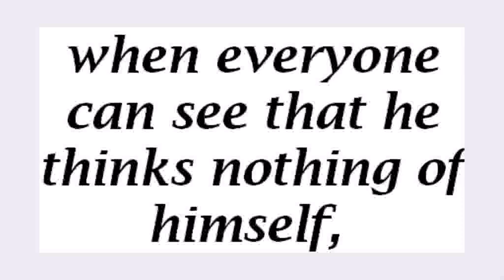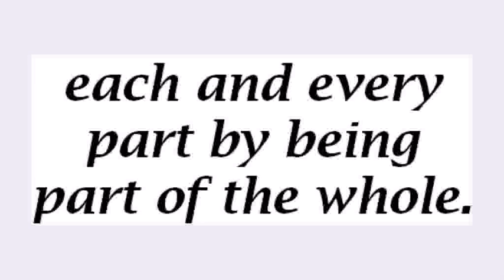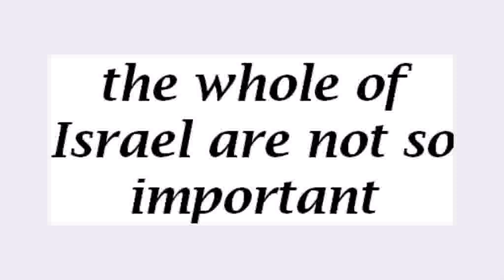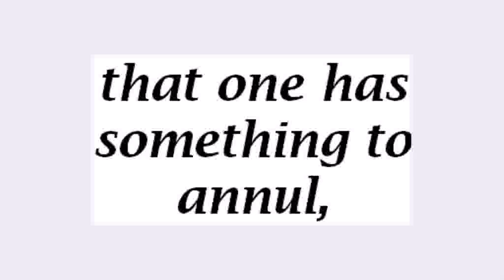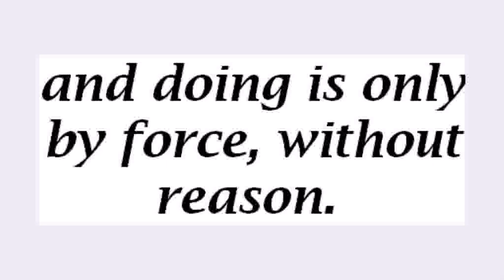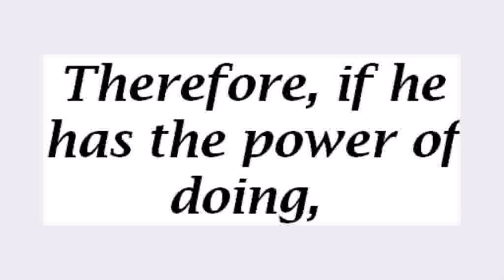Rabash (Rabbi Baruch Shalom Ashlag) - We Shall Do and We Shall Hear.wmv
Rabash (Rabbi Baruch Shalom Ashlag, 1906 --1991) was the last great Kabbalist. He was the eldest son of Baal HaSulam (Rabbi Yehuda Ashlag, 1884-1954), author of the Sulam (ladder) commentary on The Book of Zohar; and was his father's closest disciple.
Rabash had completed Baal HaSulam's work: he was "the last of the Mohicans," the last great Kabbalist who attained the spiritual world individually. From here on, as The Book of Zohar states, only a group of people who aspire to attain the spiritual world can break through the "barrier" separating them from it.